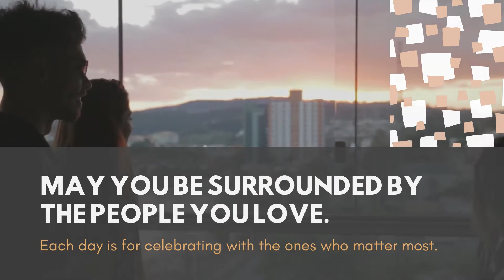Happy New Year 2021/ New Years Wishes/ FOODI 360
Don’t think about the past. Think about the present and hope for the future. Happy New Year 2021.